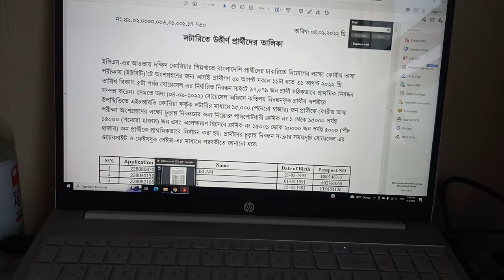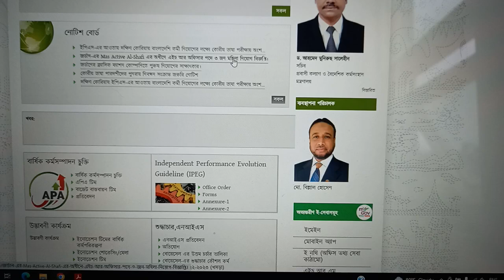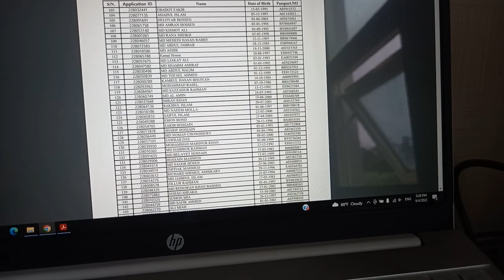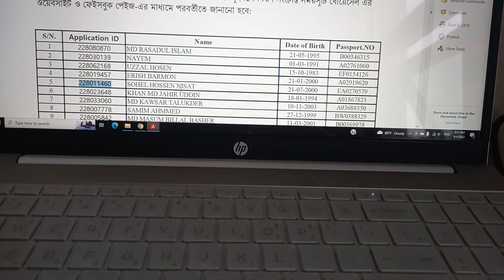korean lottary 2022 result কোরিয়ান লটারি রেজাল্ট ২০২২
ডাউনলোড লিংক,,,,